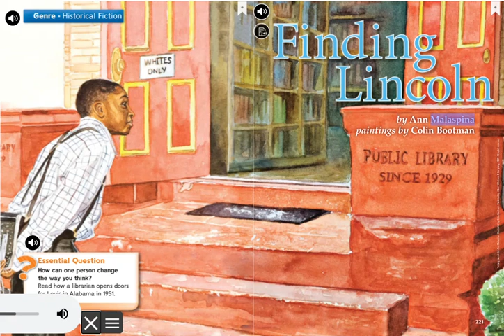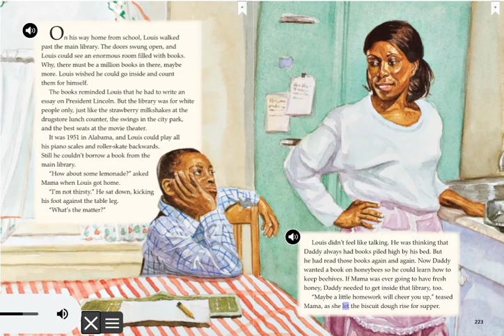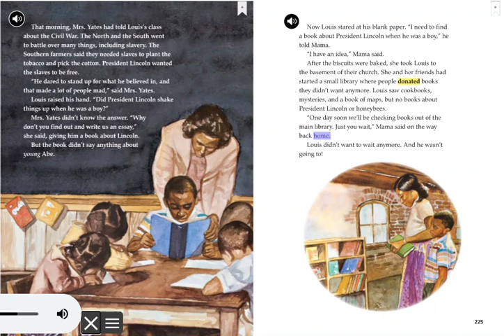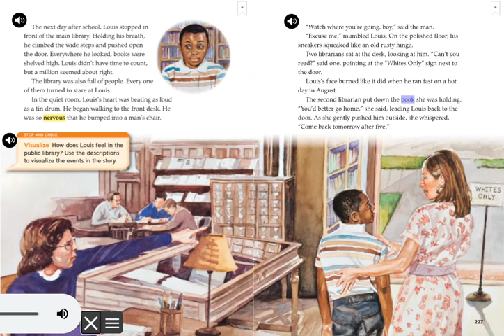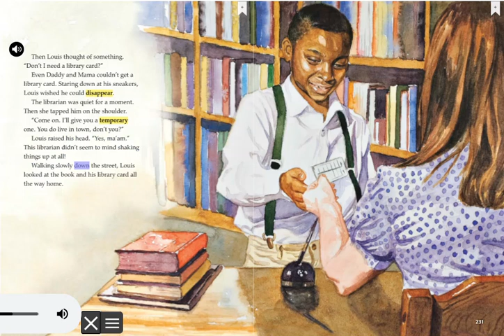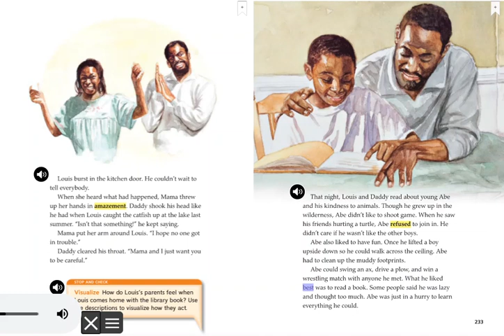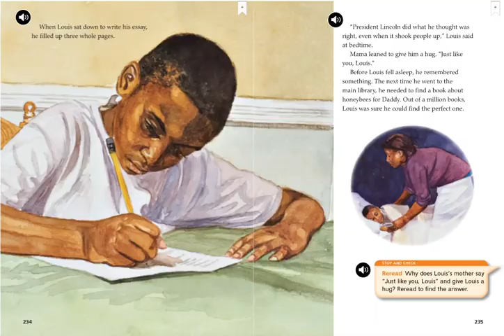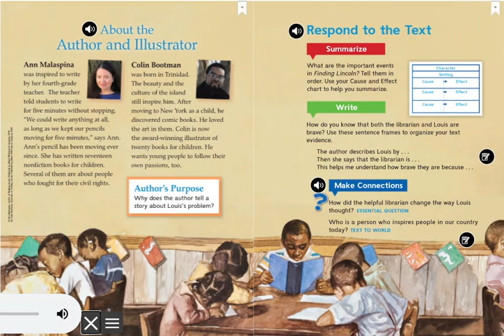Wonders Unit 3, Week 2 Finding Lincoln